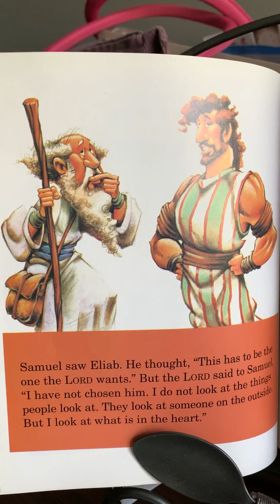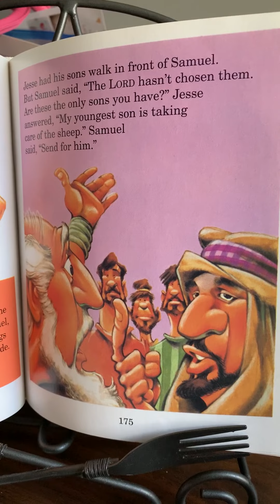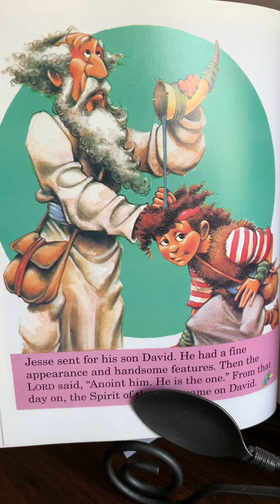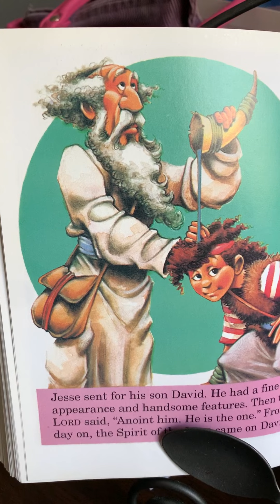#42 A Sherpard Boy is Chosen